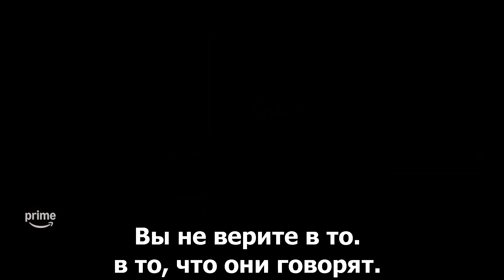Убийственная жара (2024) Трейлер с русскими субтитрами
Братья-близнецы оказываются в смертельной ловушке любовного треугольника на затерянном греческом острове, на котором расследование поручено «Человеку-ревнивцу», раненому детективу с тёмным прошлым.